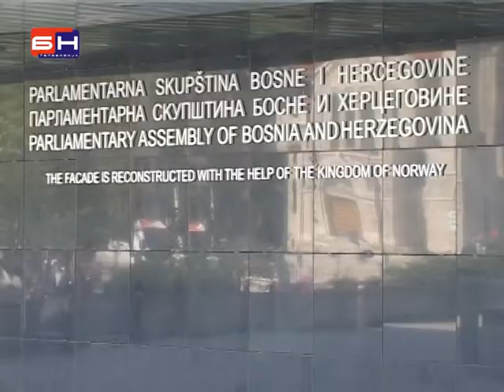Novo lutanje oko presude Sejdic Finci